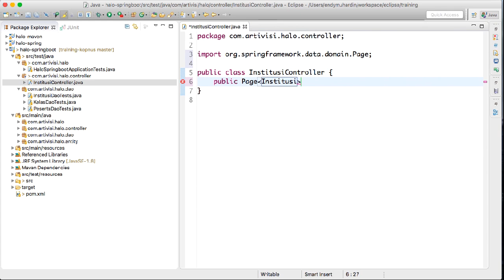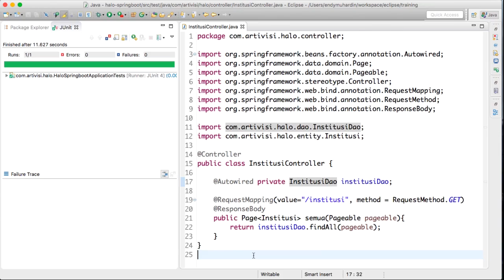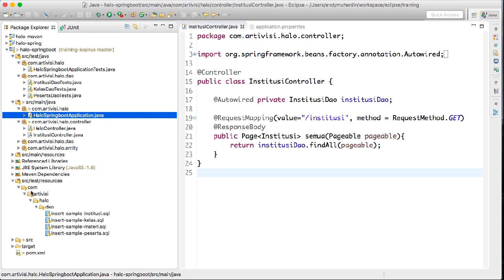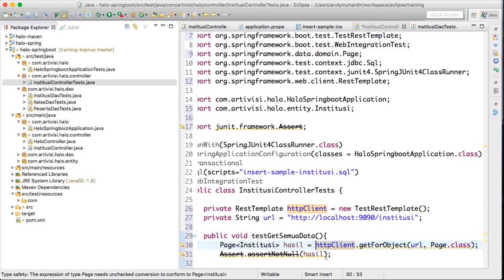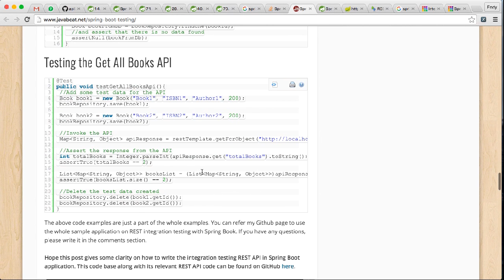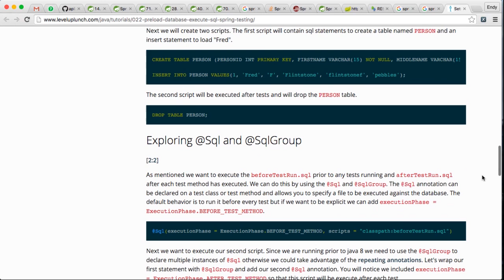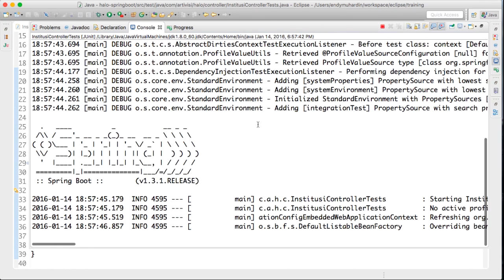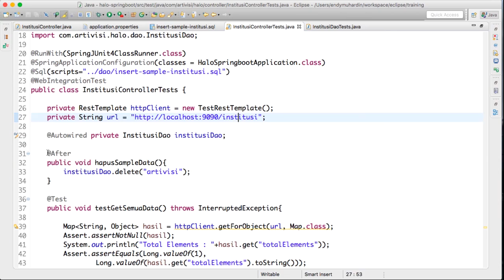Episode 17 - Spring MVC Rest (Find All)